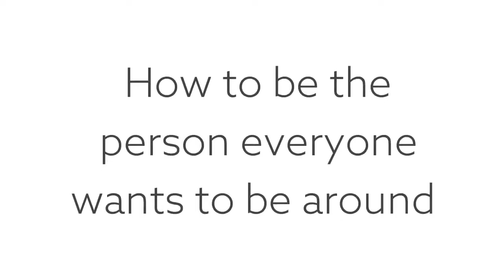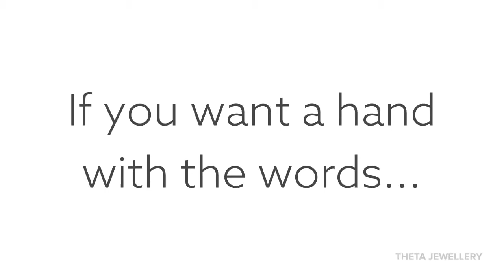How to be the Person Everyone Wants to be Around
We all know that one magic person that lights up the room.
The person everyone wants to be around. The person who just oozes presence and charisma.

Those people are not just born like that, there is a recipe to be the person that everyone wants to be around.

There are 5 key ingredients and I am going to tell you about them.